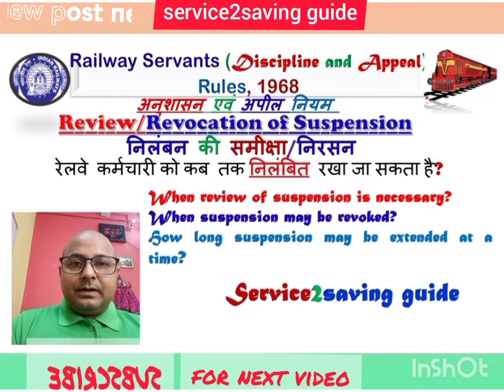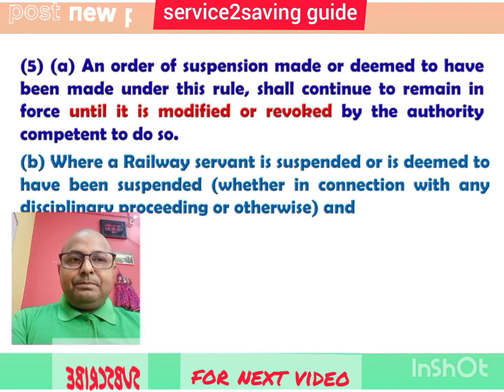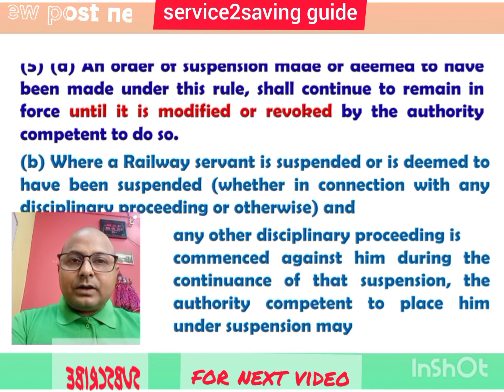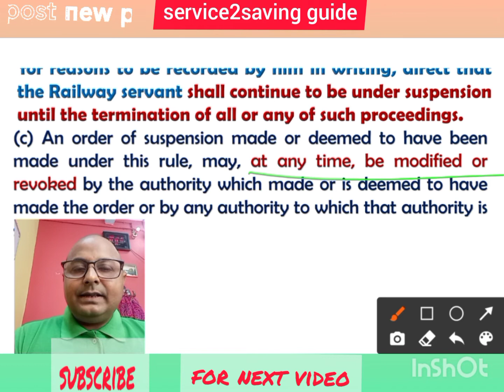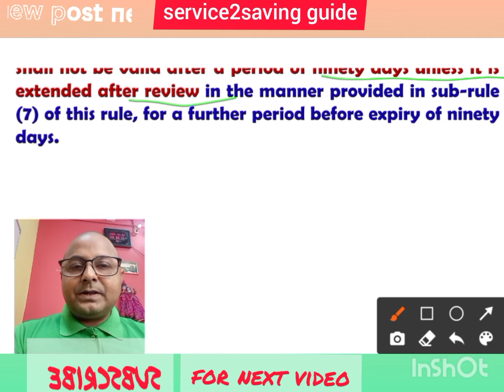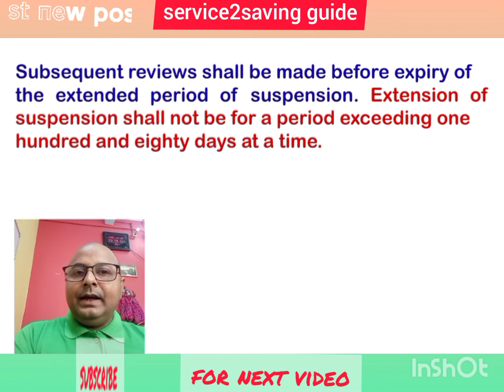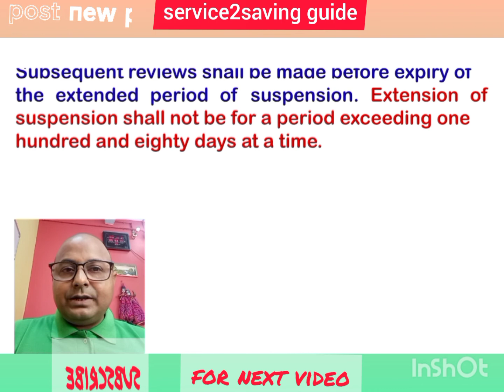Review of suspension of railway employee/ रेलवे कर्मचारी को कब तक निलम्वित रखा जा सकता है?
Review of suspension of railway employee is required to be done under Rule 5 of Railway servants Discipline & Appeal rule 1968.Review is done to decide whether suspension should be revoked,modified or extended.On the recommendation of the review committee,decision is taken.So you can get answer to the question
1.When review of suspension is necessary
2.When suspension May be revoked.
3.How long a railway servant May be kept under suspension.